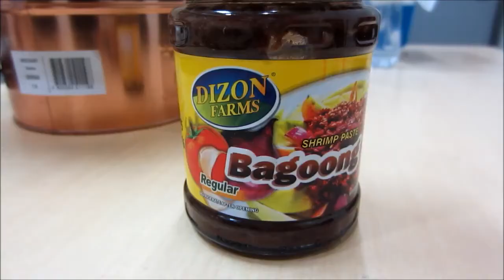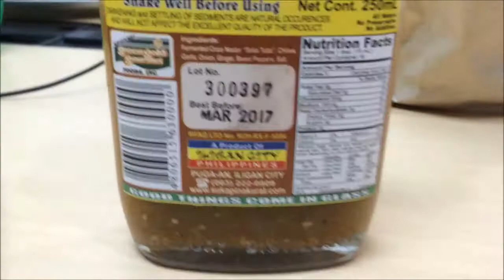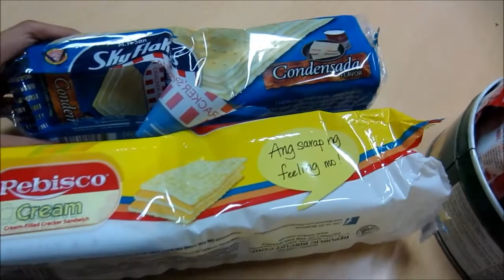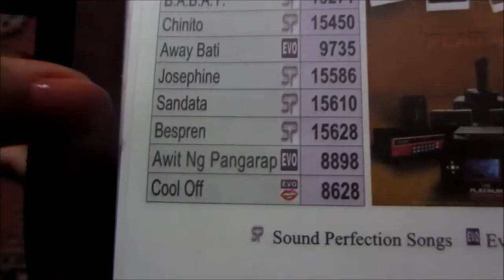Vlog: VIDEOKE! - May 25, 2015